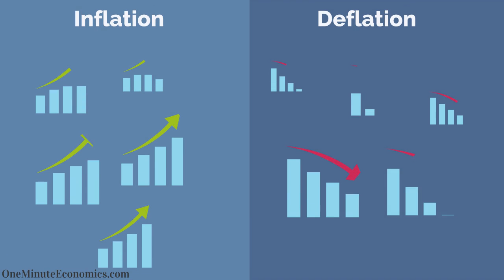(How) Can Central Banks Create Inflation? Federal Reserve/ECB "Superpowers" Explained in One Minute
Yes, central banks such as the Federal Reserve or European Central banks have quite a few tools at their disposal but let's just say that those who consider these tools "superpowers" are being a bit too optimistic.

In one minute, we will analyze the proverbial superpowers of central banks in an effort to determine their limitations. This is extremely important because especially after the Great Recessions, central banks essentially became "rock stars" and ended up in the spotlight even more so than in the past.

At the same time, however, they have failed rather embarrassingly when it comes to their mandate of generating consumer price inflation. As explained in this video, we have had asset price inflation (if you will) across the board and a wide range of bubbles but "actual" inflation is still nowhere to be found.

Why is it that despite their various superpowers, central banks such as the Fed or ECB have not managed to create consumer price inflation? In approximately one minute and forty-four seconds, we will find out :)